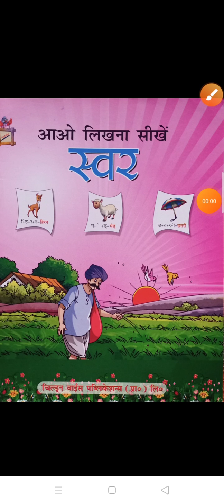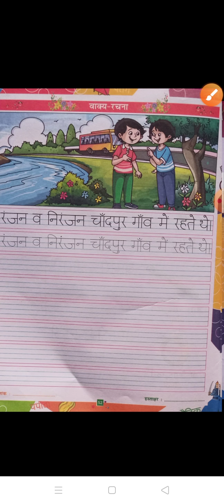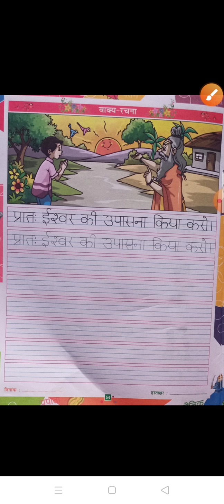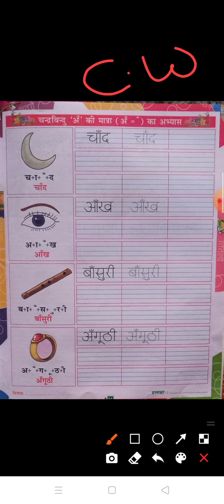Class- U.K.G Subject-Hindi Cursive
Chapter- चन्द्रबिन्दु का अभ्यास